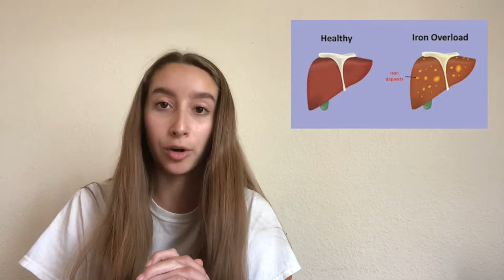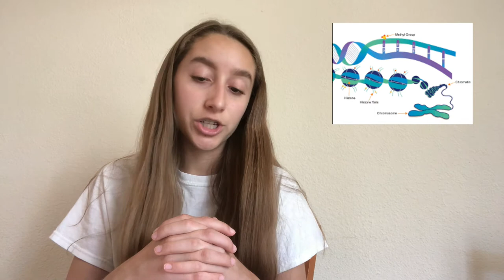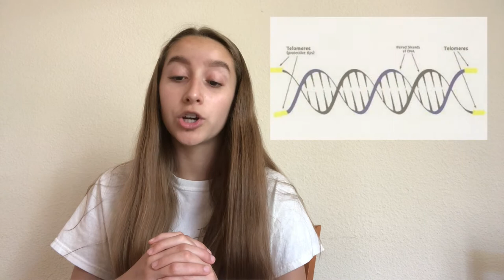AP Biology Survival of the SIckest